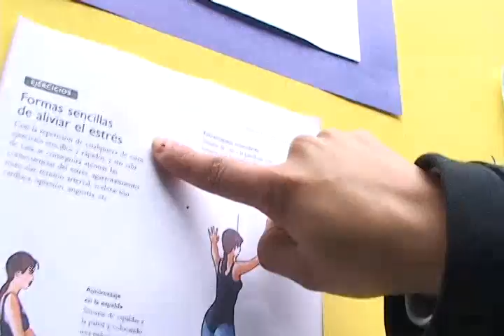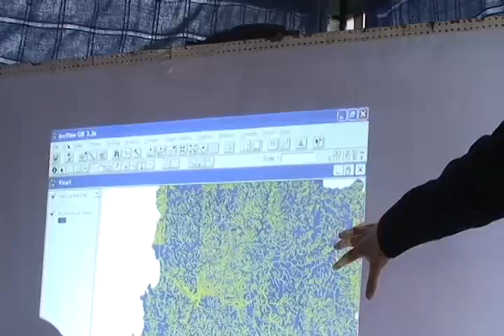nota plaza buenas practicas, opd.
La plaza de armas de la comuna, se lleno de color y estudiantes quienes mostraron sus iniciativas de buenas practicas a la comunidad, sorprendimos quedamos del talento y creatividad de los alumnos en sus colegios.